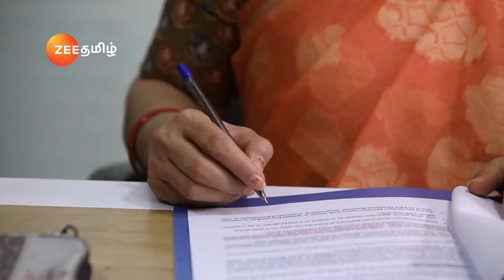Margathamma Tells Iniyan About Mangai Taking up a Job - Oru Oorula Oru Rajakumari - Full Ep 359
Azhaga and Rasathi stop Mangai from taking up a job overseas to arrange for money. Margathamma and Kanmani visit Iniyan in the prison and tell him that Rasathi is encouraging Mangai to take up a job. Upon learning this, Iniyan scolds Rasathi.

Show Name : Oru Oorula Oru Rajakumari
Producer/Star Cast : Prabhakaran Chandran , Editor Ramesh
Episode No : 359

Rasathi, a helpful girl, is mocked for being obese. She gets married to Iniyan, post which the couple faces a lot of turmoil in their life, but they continue to support each other.